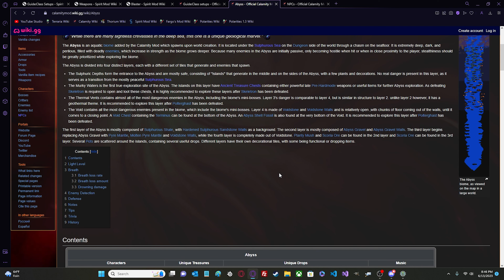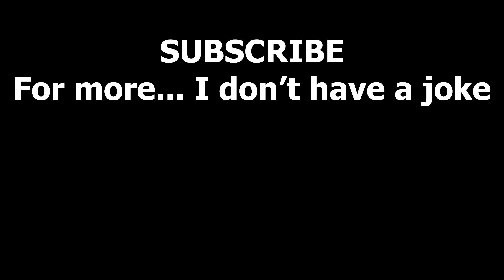Infernum: The Multiplayer Experience Ep 3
I'm gonna wipe the Abyss away, turn it into... um... Super Abyss?